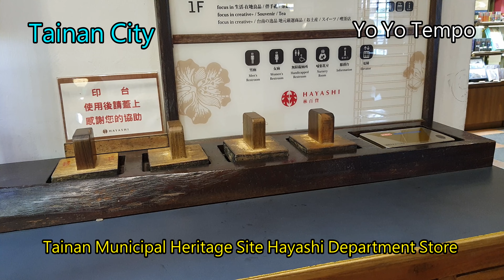Tainan Municipal Heritage Site Hayashi Department Store - Tainan City